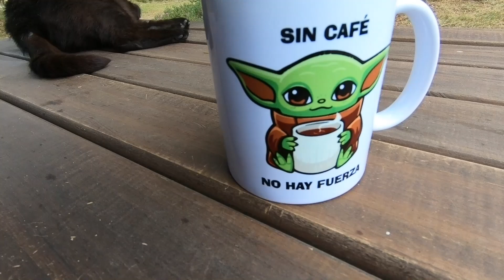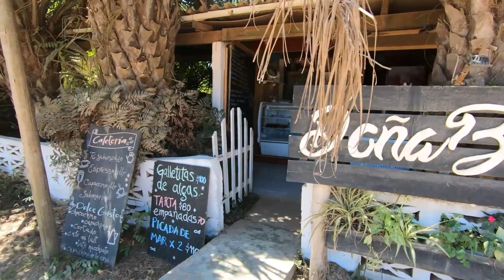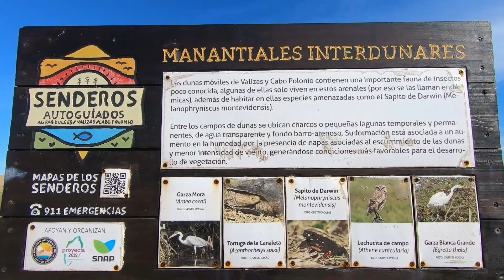Valizas / Rocha / Uruguay (Parte 1/2)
12 de Enero de 2023